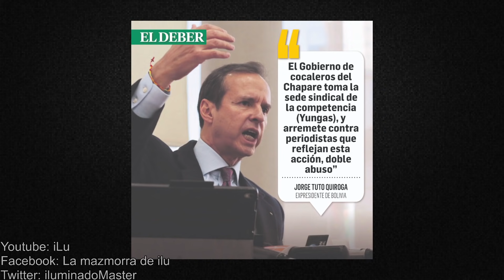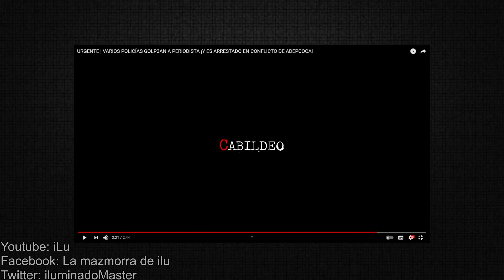¡DOBLE ATR0P3LL0! ADEPCOCA Y "P0LICÍA MASISTA"